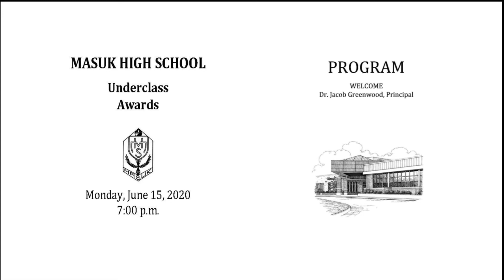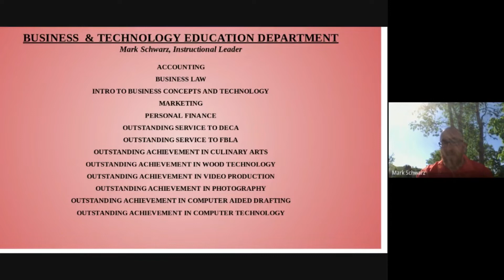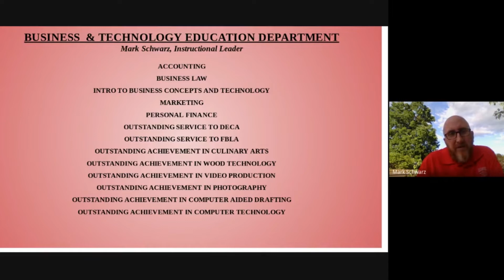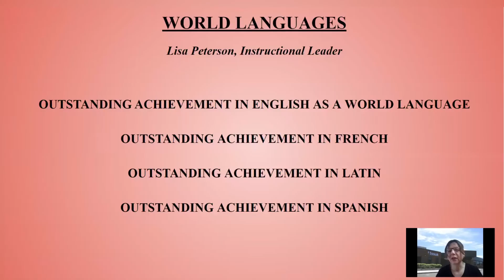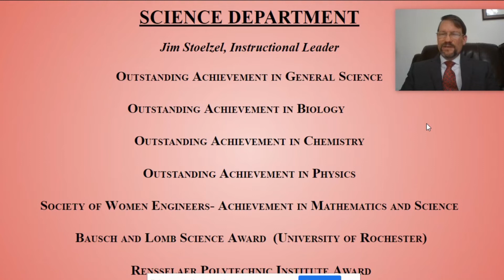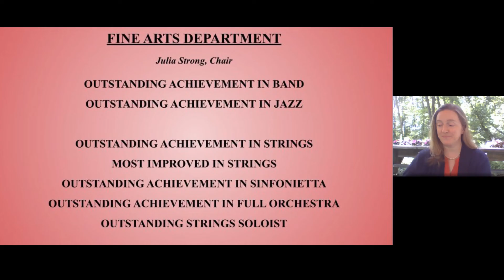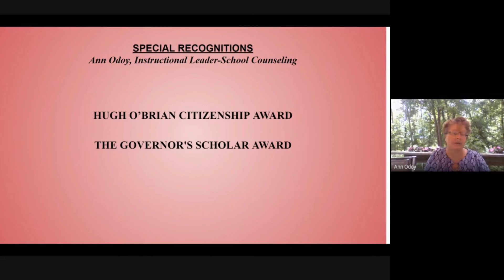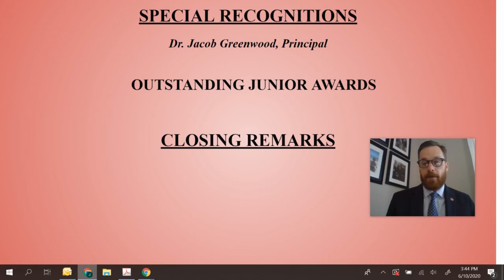Masuk High School: Underclass Awards 2020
MHS Underclass Awards 2020